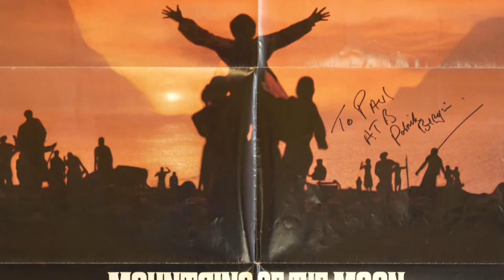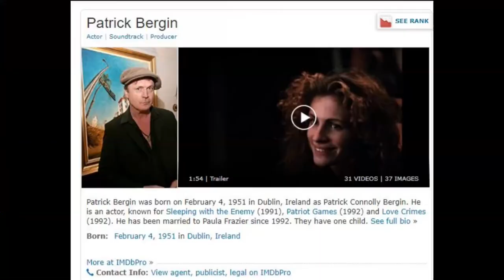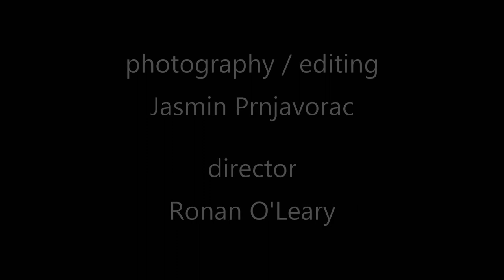An Interview With Patrick Bergin at the 11th Underground Cinema Film Festival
Over the years the team at Underground Cinema have hosted some brilliant interviews with some of the most talented artists within the film industry.  This year we are delighted and honored to bring you an interview with one of Ireland's greatest actors, Mr Patrick Bergin.  The interview is hosted by Paul Ward who chats to Patrick about a career that spans over 50 years.

The Courier, Mountain on the Moon,  Sleeping With The Enemy, Patriot Games, Robin Hood are just some of the brilliant films that Patrick has starred in over the year and for which he speaks candidly about in this interview.  We hope you enjoy it.